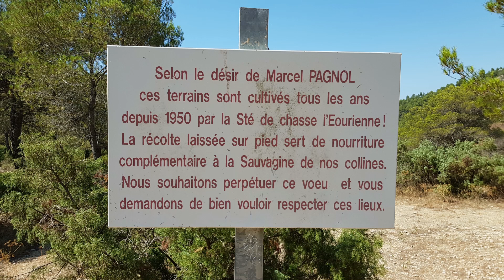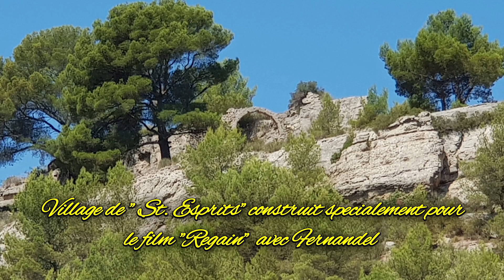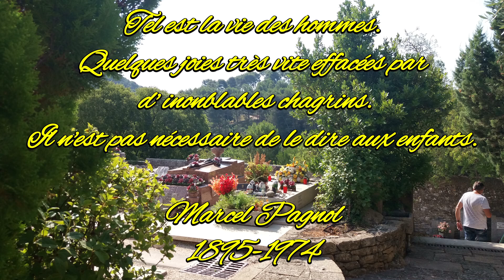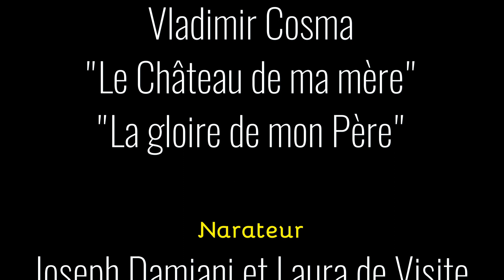Le Garlaban, La Treille, Aubagne, Marseille, balade au pays de Marcel Pagnol, DJI Mavic pro 4K drone